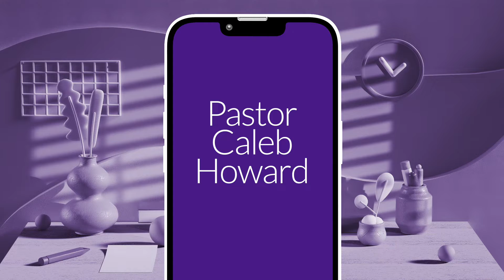Stop Trying to Figure It Out | Thursday's Thought | Episode #35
God is not calling you to understand everything. He is calling you to trust Him!

Join us IN-PERSON or ONLINE every Sunday at 10 AM & every Wednesday at 7 PM.

Thank you for your support of Set Free Church!